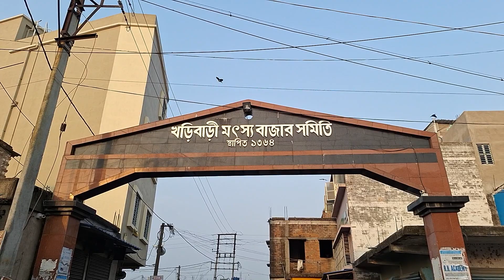খড়িবাড়ি মাছের আড়ত | 250 টাকার ইলিশ | 120 টাকার কাতলা | Kharibari Fish Market 2023 | Wholesale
Kharibari Fish Market is the largest Fish Market in West Bengal...Ekane sob dhoroner mach Khub kom price e pawa jai.